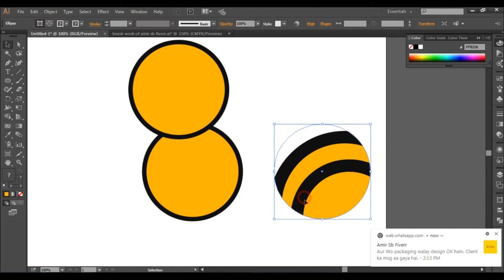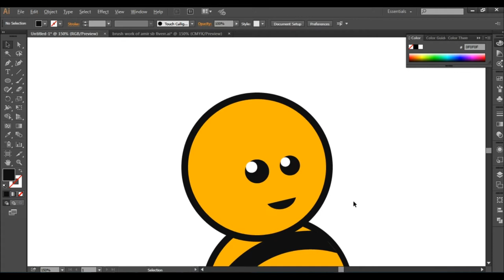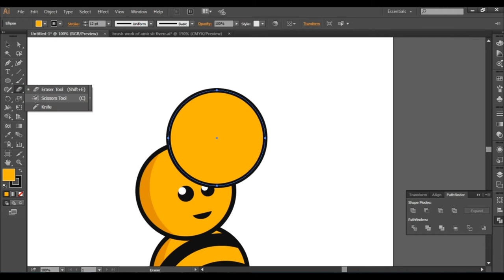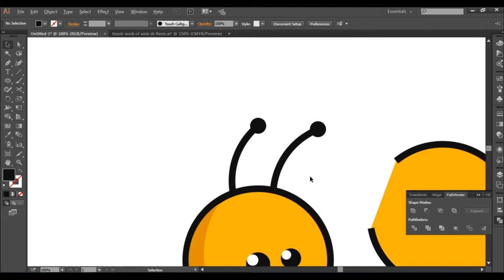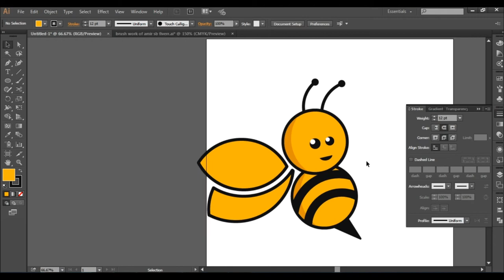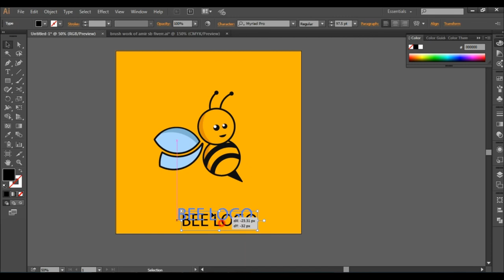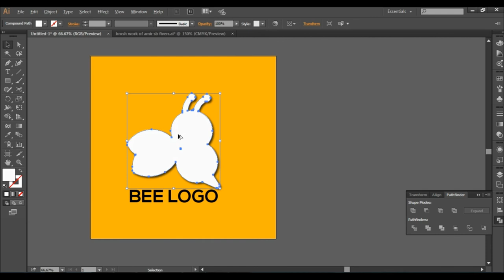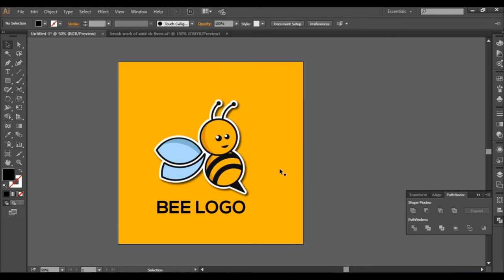How to make Bee logo with easy methods. | Design a Logo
Hi, In this tutorial you will learn how to design a logo with easy in adobe illustrator.

 Mirza Graphics is here, we will help people to learn graphics design, Logo Design, Brochure Design, Flyer Design, Banner Design, and more related graphics.